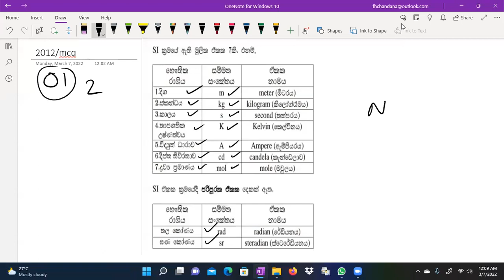Physics 2012 mcq 1 By Chandana Kumara